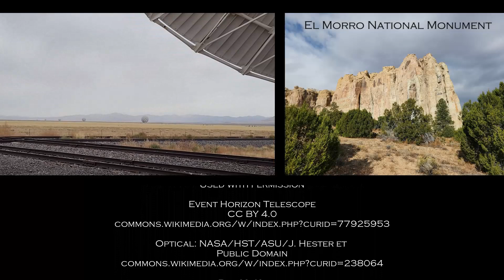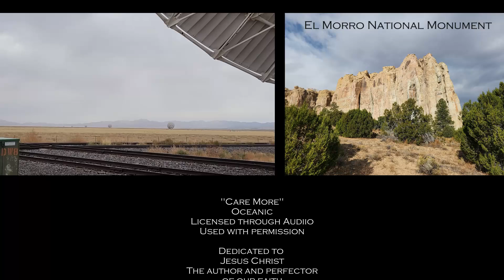Episode 131: The Very Large Array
The ROUS Channel visits the National Radio Astronomy Observatory's Very Large Array in the mountains of New Mexico.   After stopping for some pie at Pie Town, the ROUSes spend a chilly afternoon exploring this fascinating astronomical complex.  Check it out.